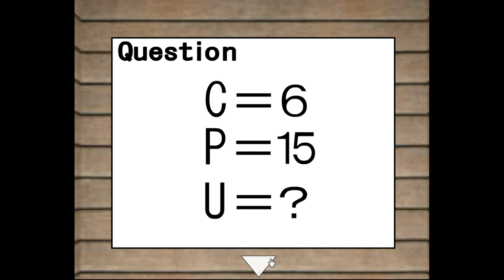Brain Escape 2 Walkthrough